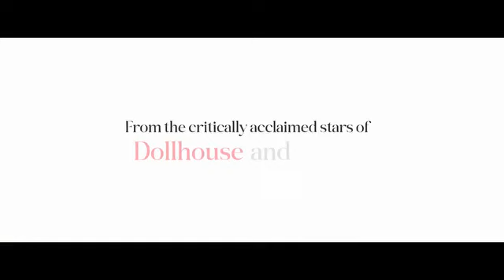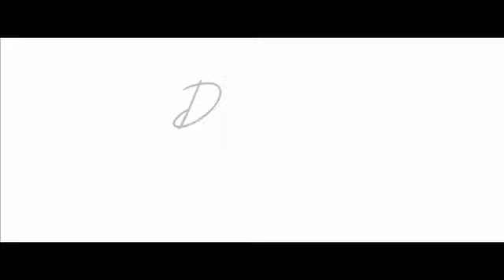I'm so excited for this extra line.